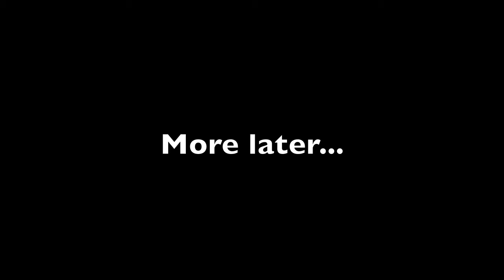KeystoneCrashes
The June 23, 2011 Reno Wheelmen Twilight MTB series. I crashed twice, once right before the finish. This is just the crashes. I figured that, just like watching car racing, the reason to run a helmet cam is to catch the crashes!